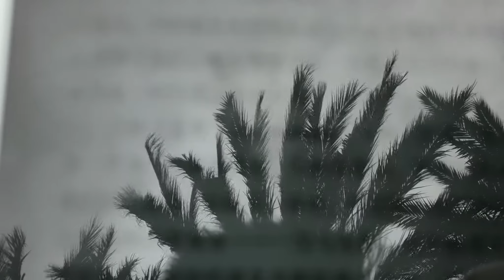Gaze 001 Nils Frahm - Late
SlowPeek 001 Nils Frahm - Late

a video poem project combined with music and a peaceful view.